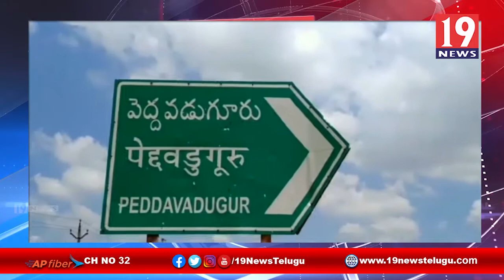పెద్దవడుగూరులో పర్యటించిన మాజీ ఎమ్మెల్యే జేసీ ప్రభాకర్ రెడ్డి - అనంతపురం జిల్లా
పెద్దవడుగూరులో పర్యటించిన మాజీ ఎమ్మెల్యే జేసీ ప్రభాకర్ రెడ్డి - అనంతపురం జిల్లా | 19 Newstelugu